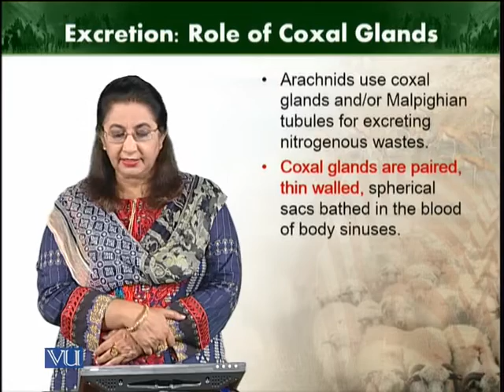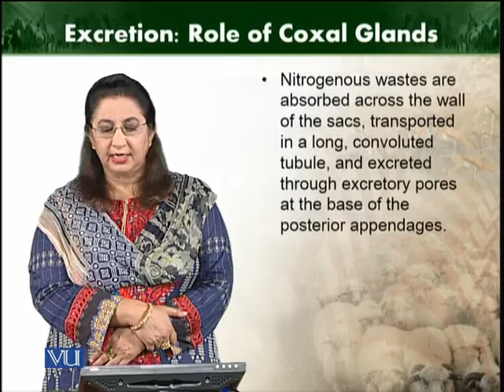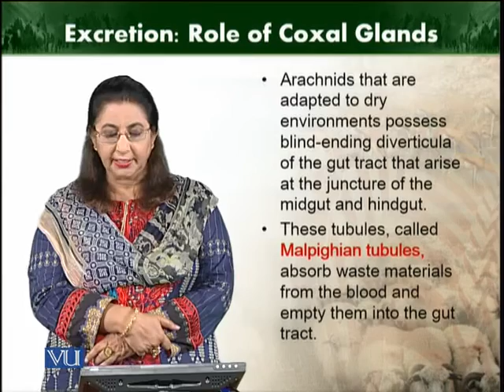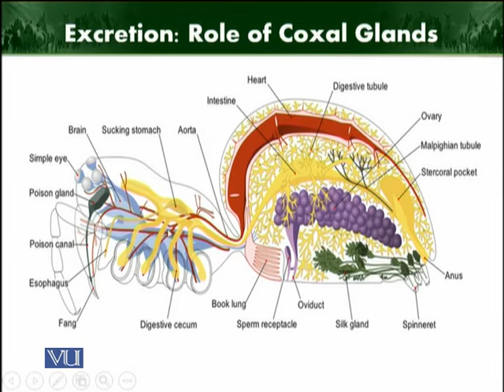Excretion Role of Coxal Glands | Animal Diversity Invertebrates | ZOO512T_Topic135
Topic135: Excretion Role of Coxal Glands
by Dr. Farkhanda Manzoor